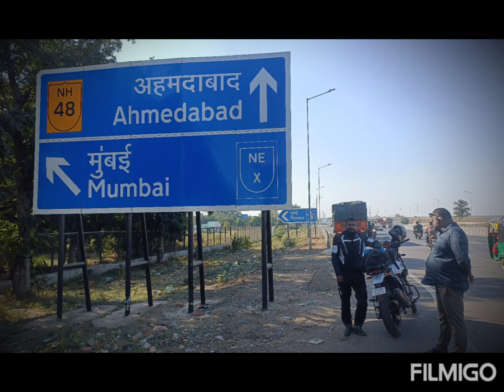10 Days 4000km Gujarat ride Himalayan BS6